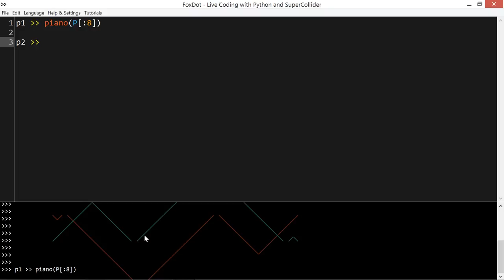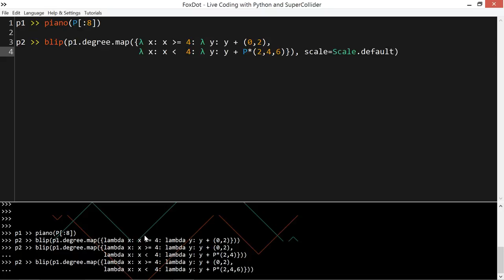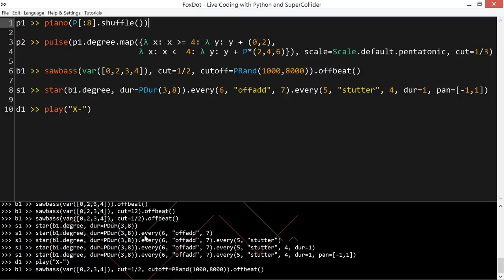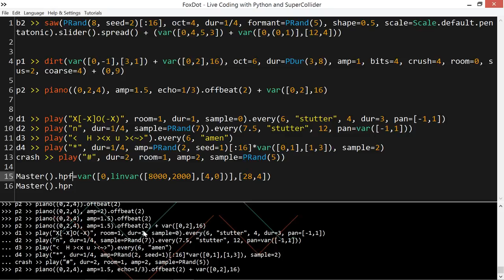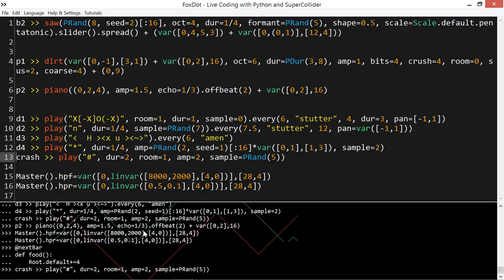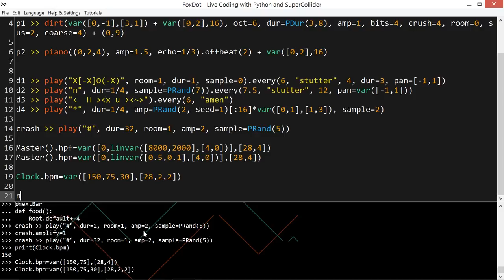Functional conditional mapping of players in FoxDot (and a jam)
This video started as a quick recording of some new feature I added today and ended up as a 30 min jam. Enjoy! If you are interested in the functional mapping it goes like this:

p2.pitch = p1.pitch.map({lambda x: x % 4 == 0: lambda y: y * 2})

When the pitch of p1 is divisible by 4 (modulo 4 is 0 - calculated using the first "x" function) then p2's pitch will be double the value of p1's pitch (calculated using the  second "y" function)

Also the circle of fifths generator was wrong, it should have been (PIndex()*7)%12) - got me semitones mixed up